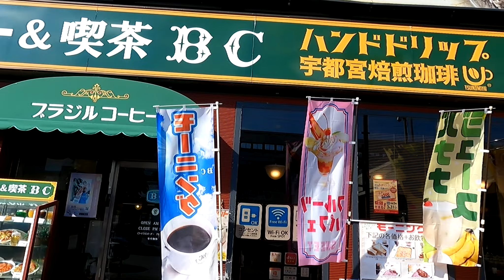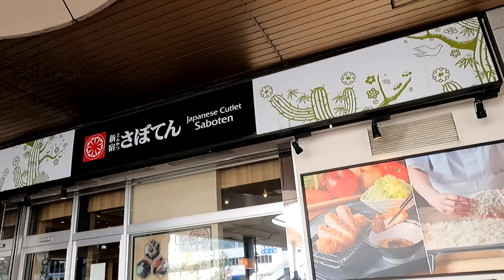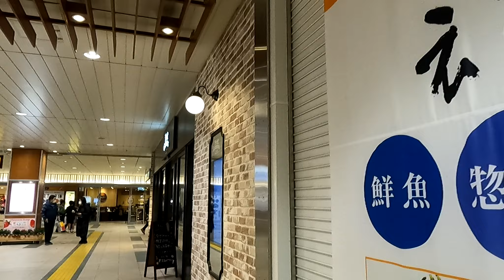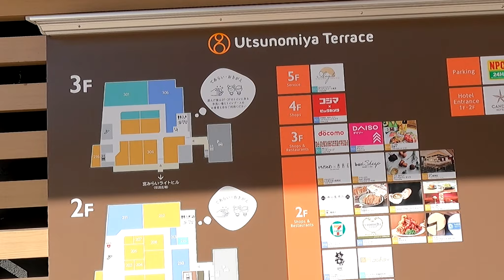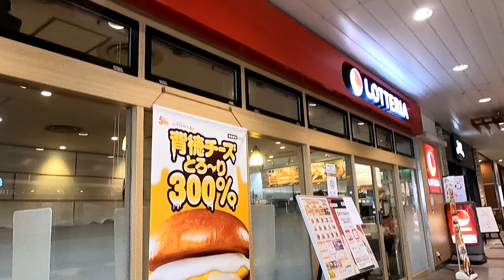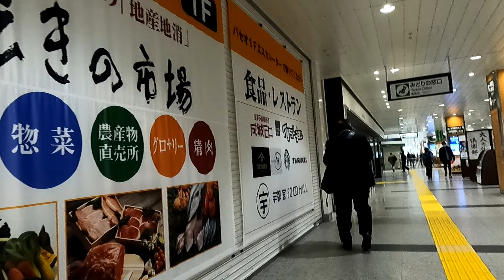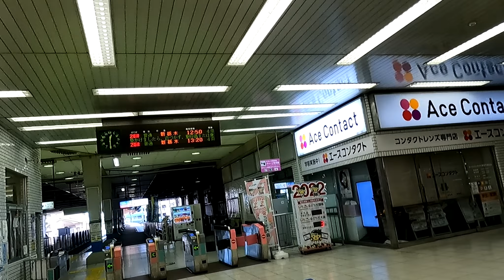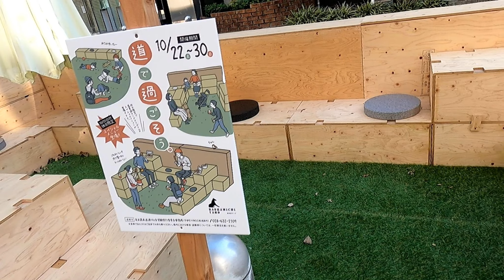【宇都宮市旅行第二弾】JR宇都宮駅と東武宇都宮駅周辺散策してみた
宇都宮市旅行第二弾はJR宇都宮駅と東武宇都宮駅両駅構内外を散策した動画となっております。
どちらも清潔感ある駅となってると思いました。